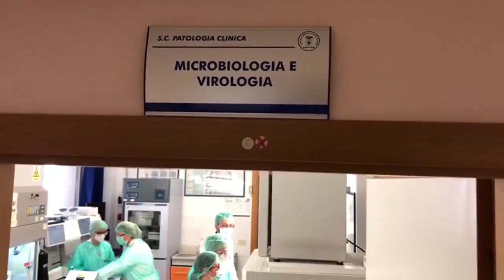serv situazione covid 19 in Puglia al 9 novembre 2021